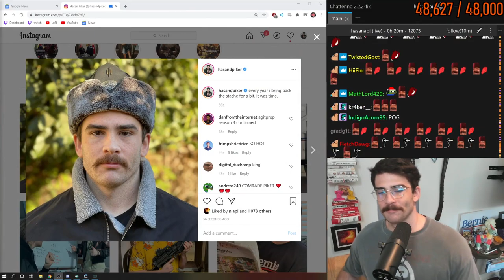HasanAbi shows off his Turkish heritage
I'm a regular guy who want to help you, regular people, not to lose the best parts of what happens in your favorite livestreams